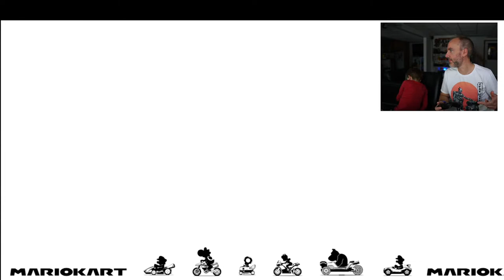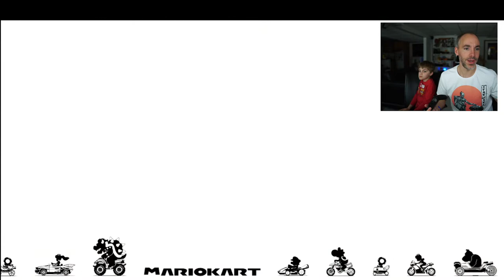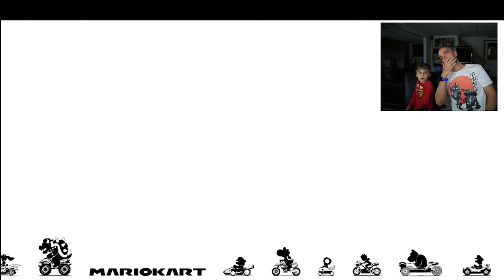Racing the New Mario Kart Booster Courses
Mario Kart 8 Deluxe Booster Courses